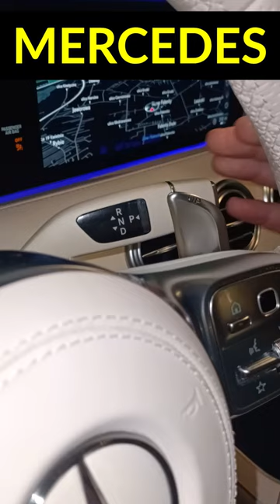Automatic transmissions in various cars